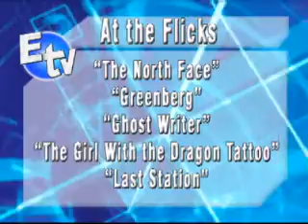April 8 E-TV Movies and Theater.wmv